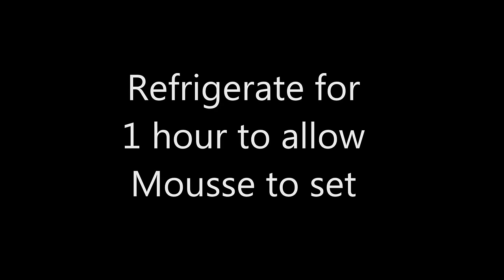How To Make Mousse Filled Chocolate Christmas Baubles by Cupcake Savvy's Kitchen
Welcome to my Free Step By Step Tutorial on How To Make Mousse Filled Chocolate Christmas Baubles. Enjoy!